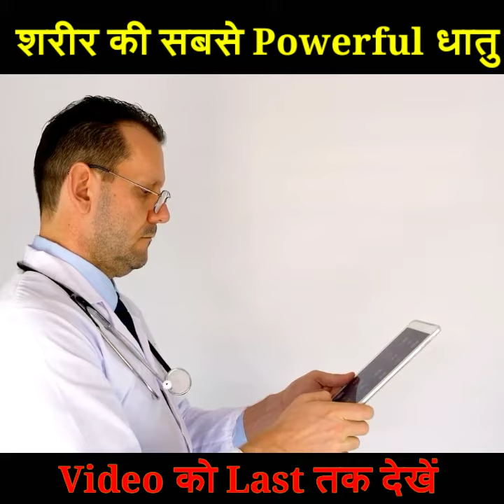शरीर की सबसे 💪"Powerful" धातु। power of seamen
"Powerful" धातु। power of seamen |

brahmacharya motivation video
hastmathun ki lat ko kaise hataye motivation
brahmacharya motivation video
best brahmacharya motivation video